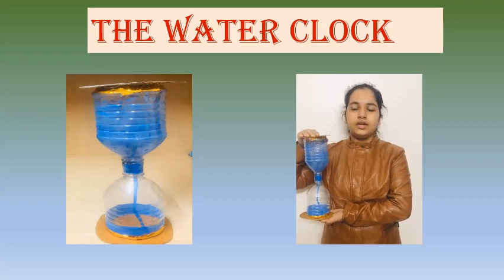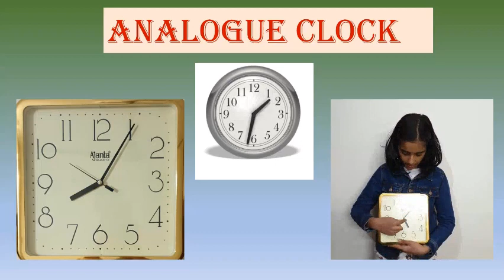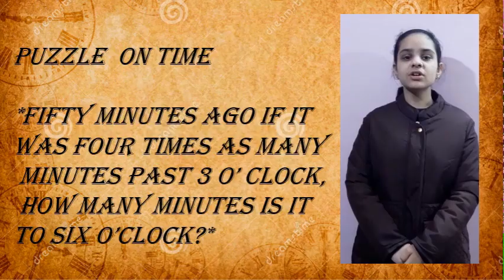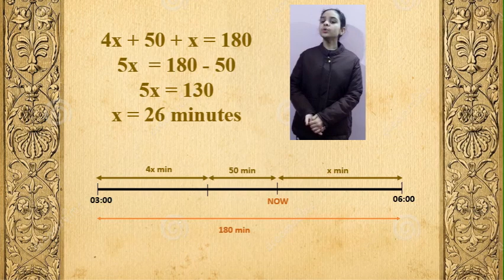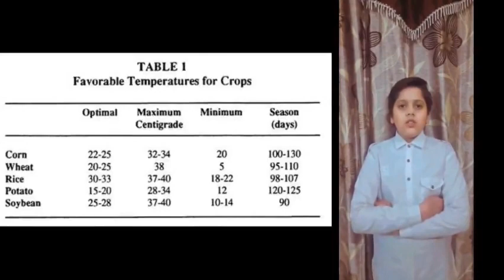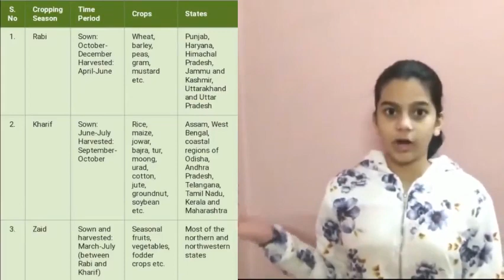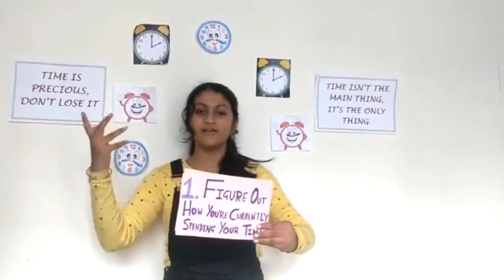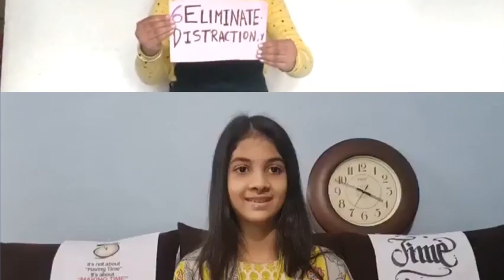Virtual Thematic Presentation Grade VI-G on the theme - Power of Time